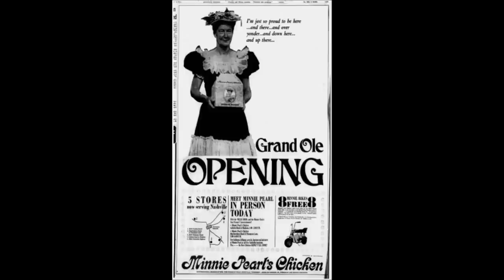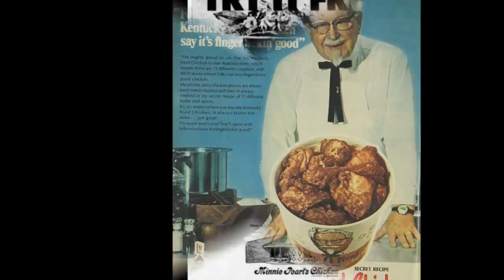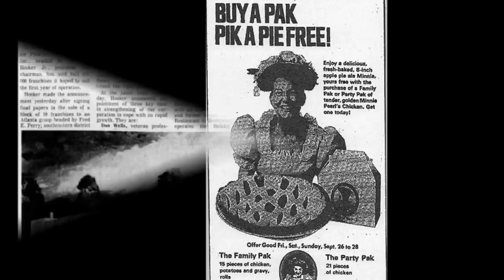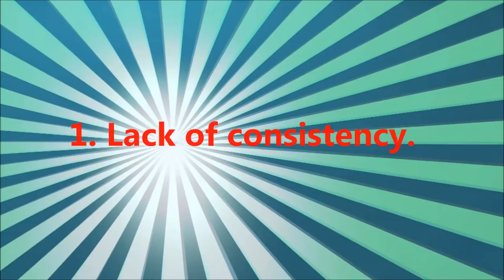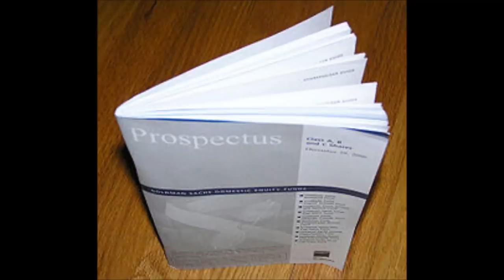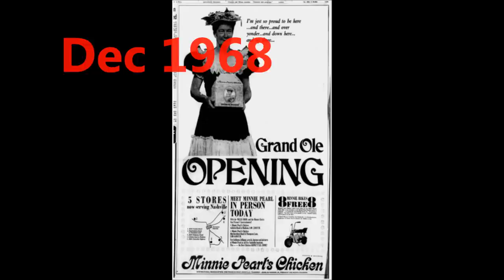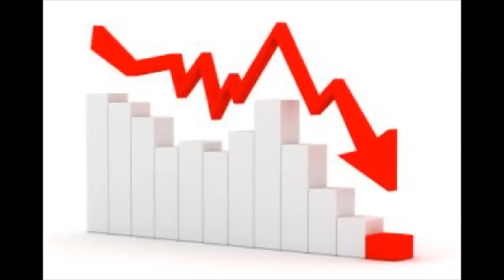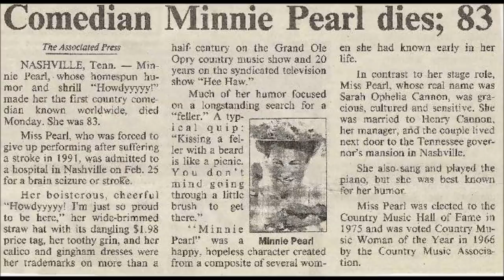What Happened to Minnie Pearl’s Chicken?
Today in this episode, we are taking a closer look at what happened to Minnie Pearl’s, a short-lived franchise concept that took the fast food industry by storm.  It realized tremendous growth and potential, only to literally implode within a few short years.  So, if Minnie Pearl’s was doing so well….what happened?

REFERENCES

Fortunes, Fiddles, and Fried Chicken: A Nashville Business History, published by Providence House Press.